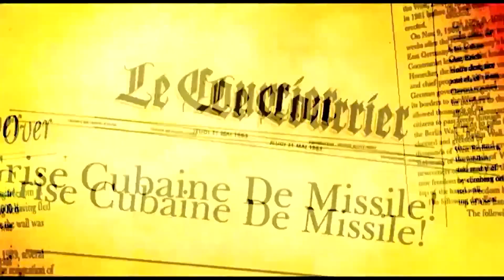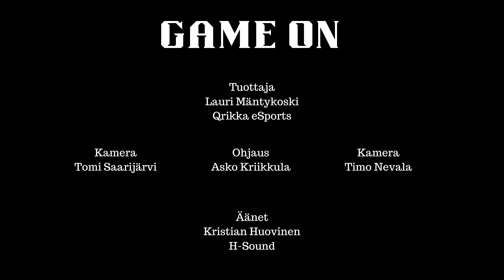Game on! - Metal Gear Solid 3: Snake Eater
Game on! Pelimusiikin konsertti Kurikan kampuksella 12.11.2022
Qrikka eSports ry sekä Kurikan soittokunta.
Kapellimestari : Pekka Väätiäinen
Solistina: Henriikka Warmbold

Tuottaja: Lauri Mäntykoski
Ohjaus: Asko Kriikkula
Kamerat: Tomi Saarijärvi sekä Timo Nevala
Ääni: Kristian Huovinen H-Sound

Jälkituotanto: Timo Nevala